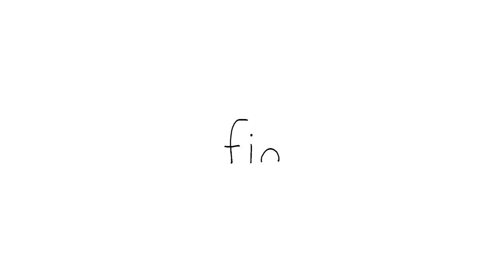Love is Everywhere🥰ㅣSEALOOKㅣEpisode Compilation